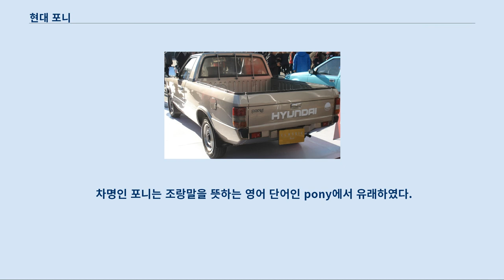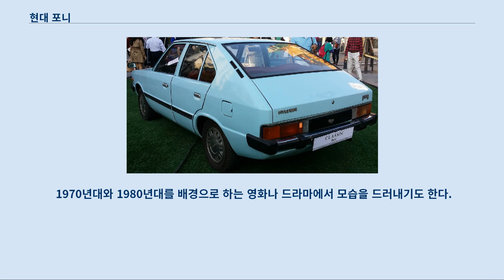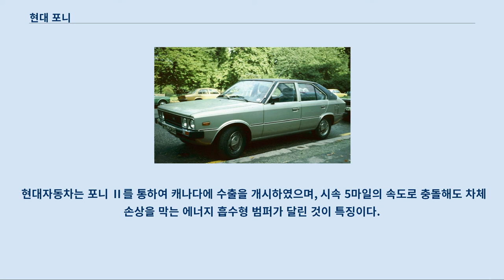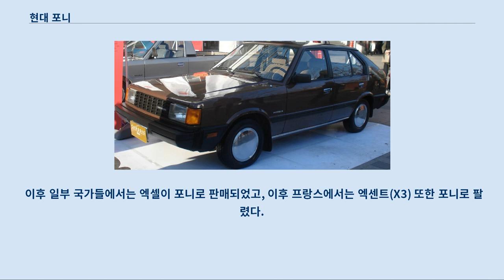현대 포니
포니는 여기로 연결됩니다.
 다른 뜻에 대해서는 포니 (동음이의) 문서를 참조하십시오. 현대 포니 정측면 현대 포니(영어: Hyundai Pony)는 1975년부터 1990년까지 현대자동차가 생산한 후륜구동 소형차이며, 대한민국 최초의 고유 모델 자동차이다.
 대한민국 자동차 공업의 자립을 선언한 차종으로, 대한민국 자동차 역사의 한 획을 그었다는 평가를 받는다.
 차명인 포니는 조랑말을 뜻하는 영어 단어인 pony에서 유래하였다.
 현대 포니 정측면 현대 포니 후측면 포드와의 기술 이전이 결렬된 후 현대자동차는 1973년부터 독자적인 고유 모델 개발을 모색하였고, 이탈리아의 자동차 디자이너인 조르제토 쥬지아로가 운영하는 카로체리아인 이탈디자인에 디자인을 의뢰하였다.
 이탈디자인은 1973년 9월부터 디자인을 시작하여 같은 해 10월에 4개의 스케치를 완료하였고, 품평을 거쳐 디자인을 결정하였다.
 당시 현대자동차가 이탈디자인과 차량 설계 도면과 금형 제작용 프로토 타입에 대한 계약을 체결하여 지불한 비용은 120만 달러로, 당시는 엄청난 액수임에도 지불하기로 결정하였다.
 포니라는 차명은 당시 대한민국에서 공모를 통하여 지었는데, 수출 지향적인 부분도 반영되었다.
 1974년 11월에 이탈리아에서 개최된 토리노 모터쇼에서 포니와 컨셉트 카인 포니 쿠페가 공개되었다.
 포니 쿠페는 실제로 시판되지 못하여 컨셉트 카 단계에서 마무리되었다.
 엔진은 당시 현대자동차의 기술 제휴 회사였던 미쓰비시 자동차의 1,238cc 새턴 엔진과 4단 수동변속기를 적용하였으며, 미쓰비시 랜서의 후륜구동 플랫폼을 기반으로 제작되었다.
 포니 개발 과정에 당시 현대건설에 재직 중이었던 이명박도 참여한 것으로 보인다.
 포니는 대한민국 최초의 고유 모델 자동차이며, 이를 통하여 대한민국은 아시아에서는 일본에 이어 2번째로, 세계에서는 16번째로 고유 모델 자동차를 만든 국가가 되었다.
 1976년 1월 26일부터 판매가 시작되었으며, 가격은 2,289,200원 선에서 판매되었다.
 같은 해 대한민국 승용차 시장에서 폭발적인 인기를 끌어 자동차가 많지 않던 시대에 10,726대가 판매되어 43.5%의 점유율을 보였다.
 포니는 차명에 어울리는 조랑말 모양의 엠블럼을 적용하였다.
 단숨에 인기 차량으로 등극한 포니는 에콰도르에 5대를 수출된 것을 시작으로, 다른 국가에도 서서히 수출되었다.
 이후 5도어 스테이션 왜건과 2도어 픽업 트럭, 3도어 해치백이 바디 타입에 더해졌다.
 1980년에는 1,439cc 새턴 엔진을 탑재한 포니 1400을 선보였다.
 겉으로 보기에는 5도어 해치백이나, 실제로 테일 게이트가 뒷 유리와 함께 열리지 않기 때문에 캐빈 룸과 트렁크 룸이 분리된 4도어 패스트백이다.
 이후에 나온 3도어 해치백이 진정한 해치백 형식을 따랐고, 테일 게이트가 뒷 유리까지 연결된 것이 4도어 패스트백과의 차이점이다.
 1982년 2월 19일에 포니 Ⅱ로 페이스 리프트를 거쳤으나, 전국 택시조합회 등의 요구로 인하여 기존의 포니는 1985년 12월까지 병행 생산되었다.
 2009년 6월에는 국립민속박물관에서 포니 픽업을 소장하게 되었다고 밝혔고, 2012년 1월에는 울산박물관에서 포니를 구입해 영구 전시한다고 밝혔다.
 포니는 1982년 12월까지 모두 297,903대가 생산되었다.
 1970년대와 1980년대를 배경으로 하는 영화나 드라마에서 모습을 드러내기도 한다.
 제원 현대 포니 Ⅱ 정측면 현대 포니 Ⅱ 후측면 1982년 2월 19일에 페이스리프트를 거친 포니 Ⅱ가 출시되었다.
 당초 현대자동차는 판매 가격을 3,485,000원으로 책정하였지만, 상공부가 14,000원 내린 가격에 출고하도록 지시하여 출시 당시 가격은 3,471,000원이...